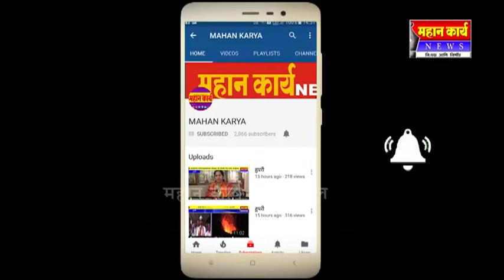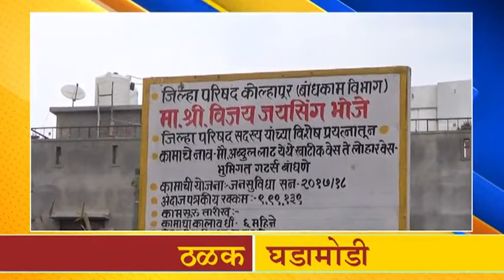*आजच्या ठळक बातम्या* ०३ नोव्हेंबर २०१८